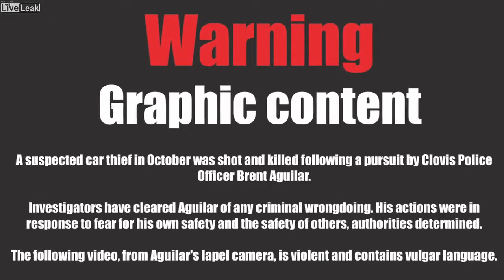New Mexico police releases a officer involved shooting in October ending in a fatality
--READ DESC--

New Mexico State Police are investigating a deadly officer-involved shooting in Clovis.

Clovis Police say they responded to a call Monday near Prince Street just before 12:30 a.m.

Police say they tried to stop 22-year-old Aaron Chavez in a stolen car, but they say he ran and was shot and killed sometime during the chase.

Police have not said whether he was armed.

State Police say the name of the officer involved will not be released until all interviews are completed.

They say the case will be forwarded to an assigned district attorney's office for review.

The suspect's father says Amarillo Police broke the news to him Monday afternoon.

"Let me know that my son, Aaron Chavez, is the one that passed away," said Clayton Chavez Sr. "It's pretty tough for me right now to understand that, what I'm going through. It's a parent's worst nightmare to wake up and realize you have to bury your son."

He says he had been helping Chavez out because he was facing some hard times, and that Chavez stole the car early Sunday morning.